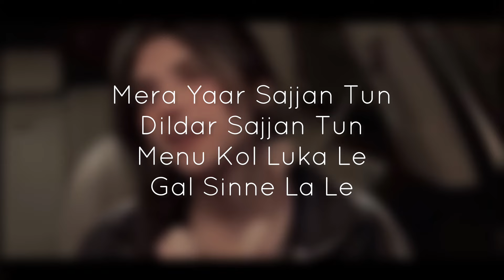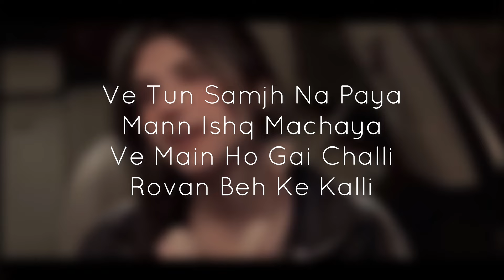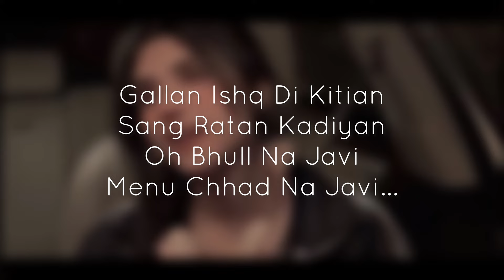Ijazat Karaoke - Falak shabir | Unplugged Karaoke | With Lyrics | Trending Song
How can you use my tracks ?

 ■ If You Want Custom Tracks or Mixing & Mastering service